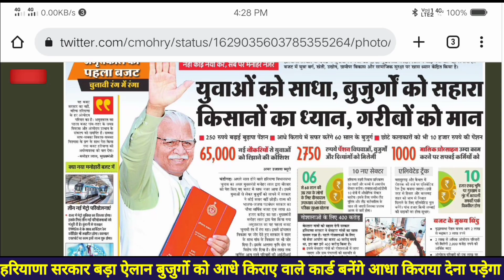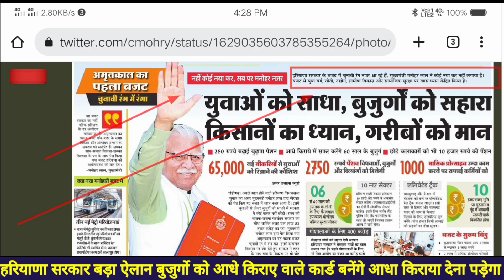हरियाणा बजट 2023 के 4 बड़े धमाके, जल्दी देखो फैमिली आईडी धमाका 💯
खट्टर लाईव :- 2 बड़ी योजना, धमाका

फैमिली आईडी में इनकम कम करने का असल और सही तारिका देखो ऊपर क्लिक करें जी

फैमिली आईडी की साईट पर आयुष्मान कार्ड नया ऑप्शन देखो कैसी USE करना है।

राशन कार्ड कट गया, तो डायनेमिक तरीका देखो जी ऊपर क्लिक करें और तुरंत वीडियो की पुष्टि करें।

आधार बैंक लिंक स्टेट्स चेक करें जी

Link For Income verification Request portel 01.

अगर बीपीएल राशन कार्ड कट गया हो तो ये विडियो ज़रूर देखें, दोबारा चालू न हो जाए तो कहना 👍👍🎆🎆💯💯💯

दोस्तो हरियाणा सरकार आपकों नए राशन कार्ड पर क्या क्या देगी देखो जी

अगर फैमिली आईडी की इनकम ज्यादा है तो ये विडियो आपकी इनकम ₹500000 पांच लाख से ₹80,000 कर देगी।।

फैमिली आईडी की साईट पर आयुष्मान कार्ड का ऑप्शन आ गया जल्दी देखो।

Eshram कार्ड में पता दोबारा अपडेट करना जरूरी है
अभी करो किस्तों में आयेंगे पैसे ₹_1000 सबके।

फैमिली आईडी की इनकम वेरिफाई होने के बाद इनकम कम करने का नया तरीका देख लो।।

आयुष्मान कार्ड बीपीएल कार्ड KKR ओर सिरसा के अलावा अन्य जिलों में कार्ड शूरू देखो जी।।

👆🏻👆🏻👆🏻👆🏻👆🏻👆🏻👆🏻👆🏻📱📱📱📱📱📱📱 सस्ते से सस्ता समान खरीदो
सैल सैल सैल सैल सैल  सैल सैल सैल सैल
अगर सस्ता समान लेना हो  कुछ भी फोन कैमरा, कॉपी पैन, पैंसिल, छोटे से छोटा समान  और बड़े से बड़ा समान।

भाई जी बहनों ये ऊपर दिए गए लिंक पर क्लिक करें। ओर मेने सबसे सस्ते दामों पर आपको बहुत सारा सामान दिया है करो शॉपिंग खरीद लो भारी भरकम छूट न मिले तो कहना 💯💯💯💯💯💯

राशन कार्ड कैसे बनाएं हरियाणा
हरियाणा में राशन कार्ड कट गया क्या करें।

Income verification hone ke baad kam kaise kare,
How to change income in family I'd,
Family I'd me income kam kaise kare,
Family I'd me income verification hone ke bad kam kaise kare,
How to change income verification family I'd,
Ppp I'd me income kam kaise kare,
How to apply income verification haryana,
Family I'd me Income verification kon karta hai,
Family I'd me income verification kon karte hai,
Grievance kaise dale bpl ration card cut gya,
Bpl ration card cut jaye to kya kare
Ration card cut gya kya kare haryana,
PPP id grievance kaise lagaye,
How to add grievance for ration card,
Ration card kat gya hai kya kare,
Grievance.edisha.gov.in,

haryana kaushal rojgar new u...
haryana ration card update
haryana tractor subsidy sche...
hkrn
holi rasiya 2023
new family id kaise banaye
ppp
ration card
ration card new update
udid card kya hota hai
ym news and yojana haryana
haryana electricity bill downlo.
haryana file new update
hkrn
holi rasiya 2023
ppp
ration card
recruitment
aibe result
bank bC apply CSC
bpl ration card kaise banaye
bpl ration card kaise check ka..
demo auth failed in family id
family id alag kaise kare harya..
family id alag kaise karen
family id correction kaise kare
family id me dob kaise chang...
family id update
ppp haryana neW update
family id alag kaise kare
haryana ration card
Ppp haryana
ppp new update
family id latest update
family id new update
haryana file
haryana ka mantrimandal

मेरी Instagram I'd अभी जुड़े हम वहां पर भी जानकारी देते है लाईव ब्यूरो।।।

बीपीएल कार्ड चिरायु कार्ड मकान मुर्रमत ओर सभी जिलों में अब सरकार करेगी त्यार डाटा। खट्टर लाईव ब्यूरो देखो जी जल्दी देखो 🖕🖕🖕🖕